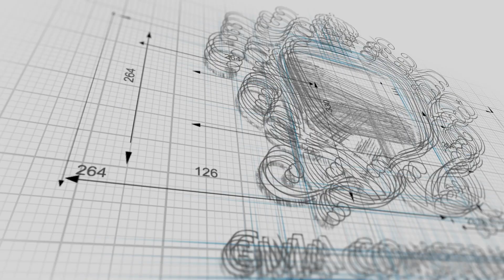House Refurbishment | GMA Construction Services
Looking to turn your dream project into a stunning reality? Look no further! GMA Construction  Services Ltd. is here to bring your vision to life with precision, quality, and excellence.

🔨 What We Offer:
✅ Custom Home Construction
✅ Renovations & Remodeling
✅ Commercial Building Services
✅ Interior Design & Decoration
✅ Architectural Planning & Consultation

💼 Why Choose Us:
🛠️ Experienced & Skilled Team
🏆 Quality Craftsmanship
💡 Innovative Design Solutions
🔄 Timely Project Completion

🔧 Let's Build Together:
From concept to completion, we're committed to exceeding your expectations. Whether it's a residential dream home or a commercial venture, we have the expertise and dedication to make it happen.

Let's build your future, the right way, with GMA Construction Services! GMA Construction DreamBuilders 🏡✨